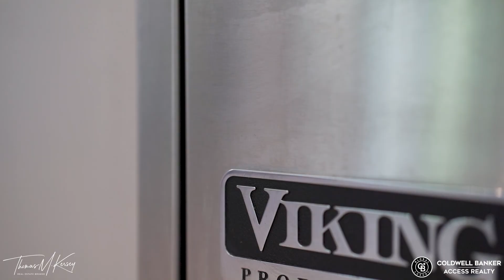2025 Knowles Island Ridgeland SC 29936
Introducing 2025 Knowles Island, a breathtaking 43+ acre Lowcountry Estate delivering a harmonious blend of natural beauty and impressive features. This remarkable property boasts a collection of exceptional attributes, including meticulously designed waterfowl impoundments, barrier levees, and a stocked bass pond, catering to outdoor enthusiasts and wildlife lovers alike. Immerse yourself in the serene ambiance of untouched hardwoods, embracing acres of pristine, untouched land. With its remarkable 0.5-mile frontage along the marshes and estuaries of the Broad River, this estate offers captivating panoramic views and a rare proximity to natural coastal wonders. Perfectly positioned between the charming coastal towns of Bluffton and Beaufort, and conveniently located just 6 miles from I95, this estate presents an exceptional combination of serenity and accessibility. With no conservation easements or restrictions in place, the property holds immense potential, whether for a private sanctuary, a visionary development, or a harmonious blend of both. Seize this unique opportunity to transform your dreams into reality and be captivated by the allure that awaits at 2025 Knowles Island.

Offered for: $2,739,000.00 US